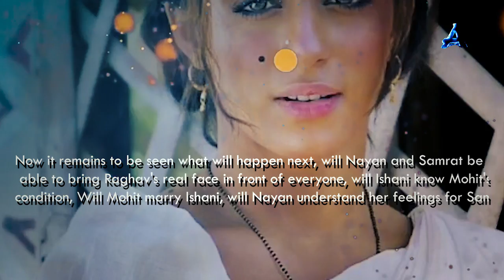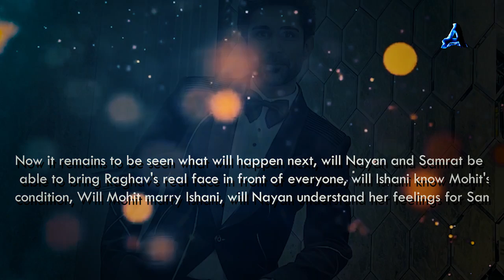Mansi helps Sam to get Ragahv jail, Sam's feeling | Yeh Hai Chahatein | S3 Ep857, 858 | 8 March 2023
Yeh hai chahatein today episode | yeh hai chahatein new promo | S3 Ep857 | 7 March 2023

images credits -
Starplus / Hotstar